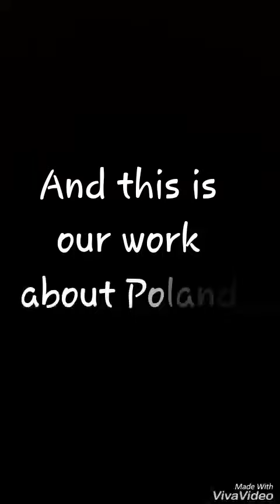Etwinnig REACH Poland1